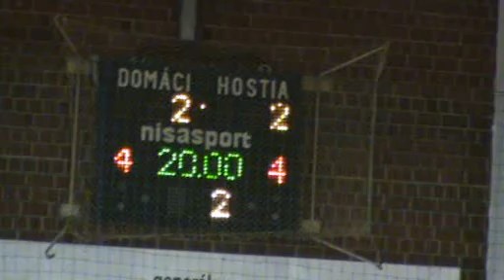Chvojnica - Dandy Rovensko B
Dandy Rovensko B